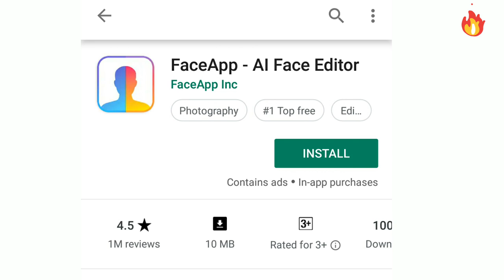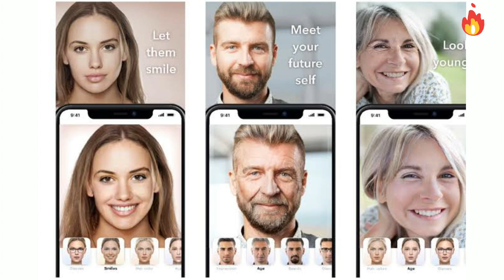Face App से खुद को बूढ़ा तो दिखाया, ये खतरा जानते हो? Privacy //mjtk //tech apk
HELLO FRIENDS KAISE HO AAP SABHI ASHA KARTA HO ACHE HOGE TO DOSTO AAP SABHI k LIYE AAJ HUM FIR SA EK NEW VIDEO LA KAR AAYE HAI . JAISE KE AAJ KAL SABSE NO. 1 PAR EK APPLICATION AA GYA HAI JIS KA NAAM FACEAPP HAI JO KE AAJ KAL LOGO K BICH BOHAT POPULAR HO RAHI HAI AAJ KAL SABHI LOGO KO YAHA TAK KE BOLLYWOOD STARS KO BHI APNA  BHUDAPA KAISA HAI DEKH RAHE HAIN OR POST BHI KAR RAHE HAI OR VO SAB BHI FACEAPP KE MADAT SA BHUDA HO RAHE HAI LAKIN ROOKO ROOKO BAAT YAHA TAK NAHI HAI AB AATE HAI MAIN TOPIC PAR YEE APPLICATION AAP K MOBILE SA SARA DATA HACK KAR LETI HAI OR AP KA SAB DATA RUSSIA MAIN CHALA JAATA HAI KYUKE IS APP KA DEVLOPER RUSSIAN HAI OR AAP KE SABHI PRIVATE MEDIA BHI CHALI JAATI HAI OR YE AAP K PHOTO KO GALLARY MAIN NAHI BALKI APNE SERVER MAIN SAVE KARTA HAI TO PLEASE AAP FACEAPP KE PRIVACY KO EK BAR DHYAN SA PADE OR US K BAAD MAIN USE KARE

VIDEO ACHA LAGE TO
JAROOR KARE